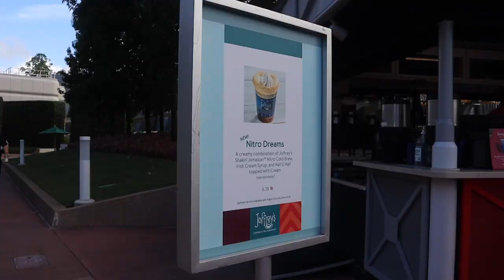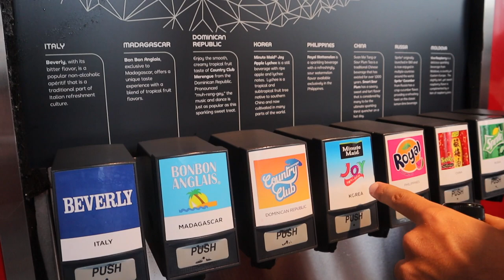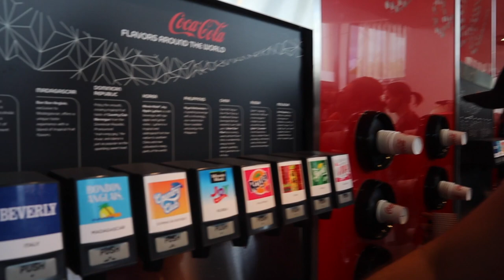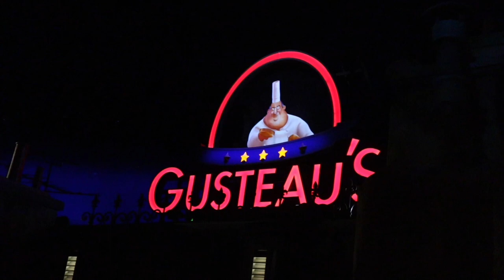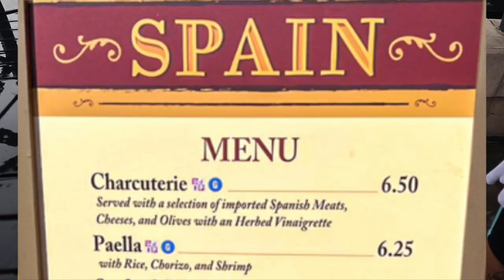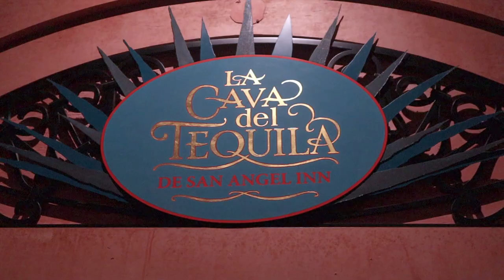EPCOT FOOD AND WINE 2022 VLOG JULY part 1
We tried lots of amazing food!!! And drinks...but some not so good drinks too...at club cool hahahaha. But I was so happy to see how they renovated/brought back club cool!! Gerard finally got to experience club cool for the first time!! He liked beverly??? I think he was lying but whatever.